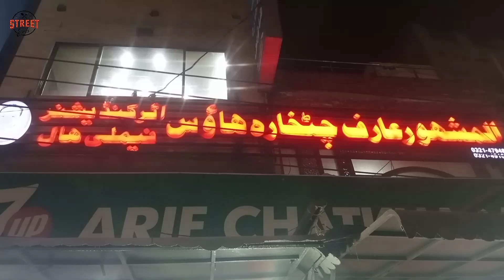Lahore famous Arif Chatkhara House Tawa piece | Street Food